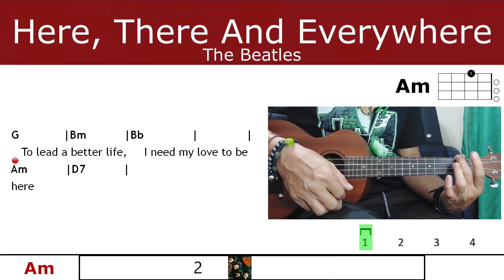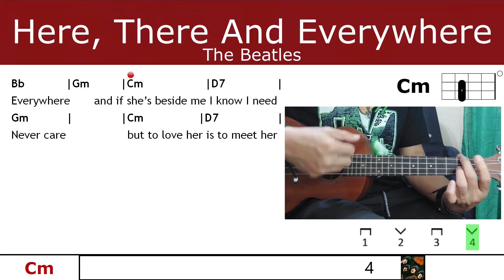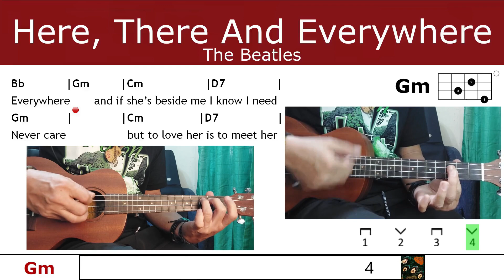Here, There And Everywhere by The Beatles - Play Along Ukulele Chords, Lyrics and Performance Video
This is animated Ukulele Chords & Lyrics for the song Here, There And Everywhere by The Beatles. The chords presented here are based on the record key or pitch of the song.

I hope you find this content helpful as a tool in your practice of the song or learning to play the song on the ukulele. Teacher Bob has demos and lessons on how to play the guitar and ukulele.

Yours Sincerely,
Teacher Bob